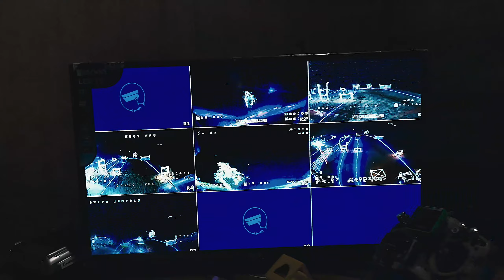Discovering Dinagat Islands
Simply a one of a kind experience